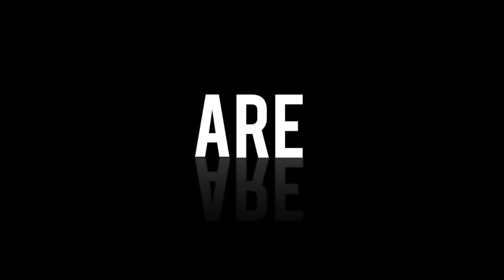The Order Icarus Rising Vol. 1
The Order Icarus Rising Vol. 1 is a prequel graphic novel series to The Order Movie.

1st  150 books signed by either Karan Ashley, Nakia Burrise, or David Fielding.